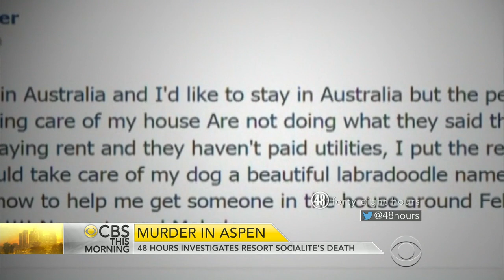“48 Hours” investigates murder of Aspen “princess”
When a member of Aspen “royalty” is slain in her sleep, police look to her enemies. Was one of them her killer? Correspondent Maureen Maher joins "CBS This Morning" to give a preview of Saturday’s all-new “48 Hours.”